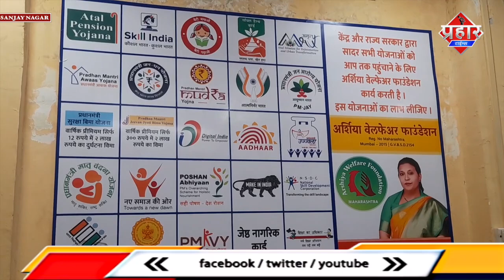रिदा राशिद निर्दलीय चुनाव लड़ सकती है || Islamuddin Khan|| Aapka Prahar Times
रिदा राशिद निर्दलीय चुनाव लड़ सकती है || Islamuddin Khan